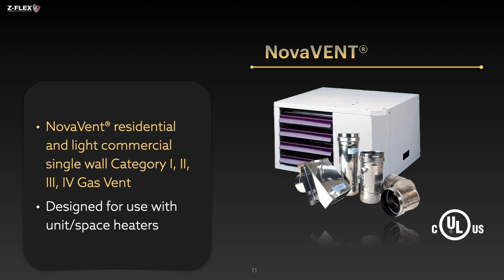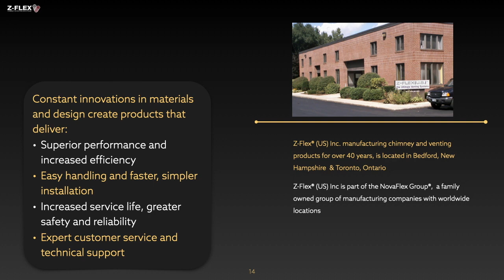Z Flex Product Overview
Chimney Liners and Vents